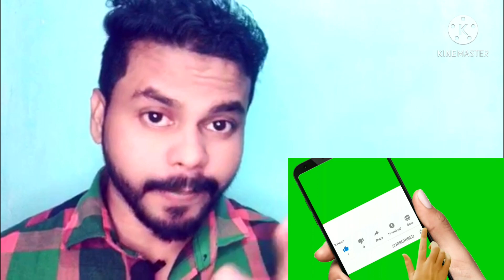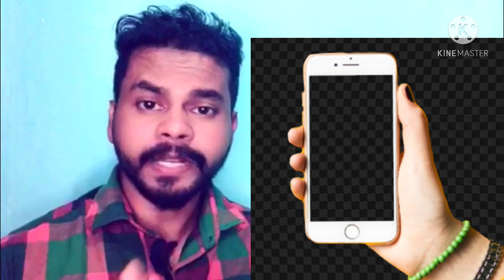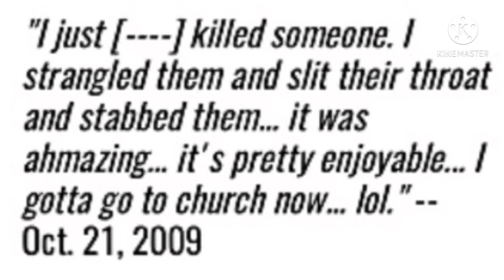இரத்தத்தை உறைய வைக்கும் கதை| The Case of ELIZABETH OLTEN | Mr. Tamil 111